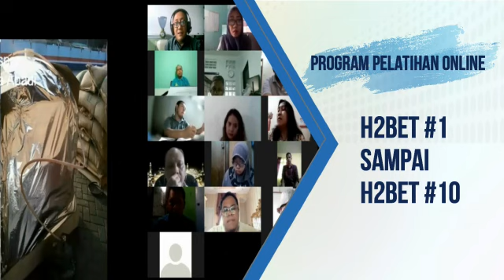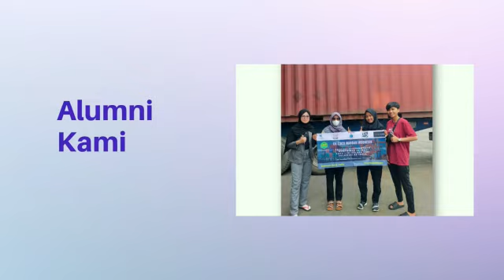Profil Hindra Soe Consulting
Hindra Soe Consulting adalah Lembaga Training dan Mentoring yang membantu perusahaan Umkm/Ukm/Ikm dan Perusahaan Nasional, untuk meningkatkan portfolio Perusahaan dalam mengembangkan Pasar Ekspor, Meningkatkan Menejemen kapasitas Supply produktivitas, standardisasi Produk Ekspor, dalam mencapai Peluang Pasar Internasional.
Kami memiliki Trainer, Mentor dan konsultan profesional dalam perdagangan internasional, yang menerapkan dan meningkatkan sistem manajemen Anda, Trainer,Mentor dan Konsultan kami dapat mengarahkan proses dalam memulai bisnis ekspor di tempat kerja Anda, membantu menemukan solusi atas hambatan perusahaan.